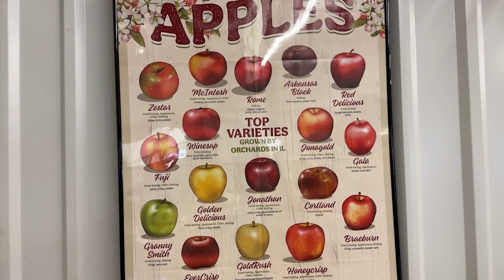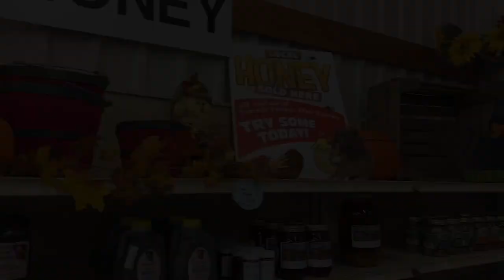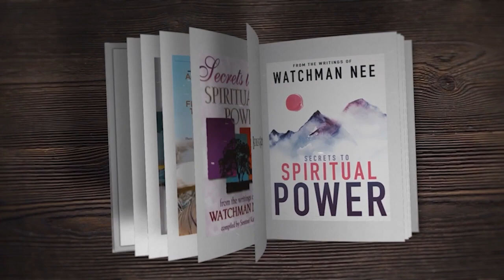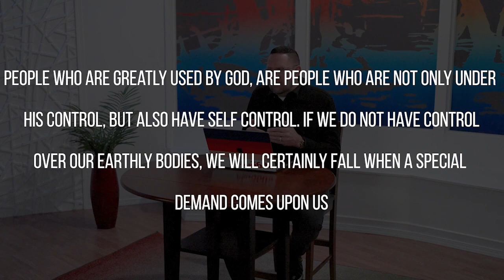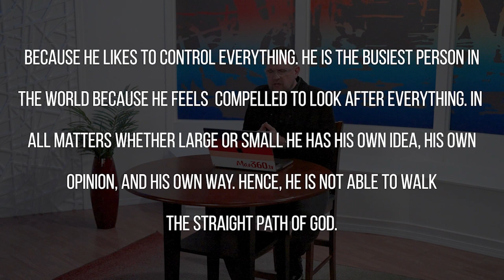Dr. Alan Bixler, Foster Care & Adoption, and Watchman Nee Book Review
Don't miss this episode of MAN360! Brian sits down with Dr. Alan Bixler to talk about the importance of foster care and adoption. Then Brian dives into the Watchman Nee and gives his review of the book.

Episode 14